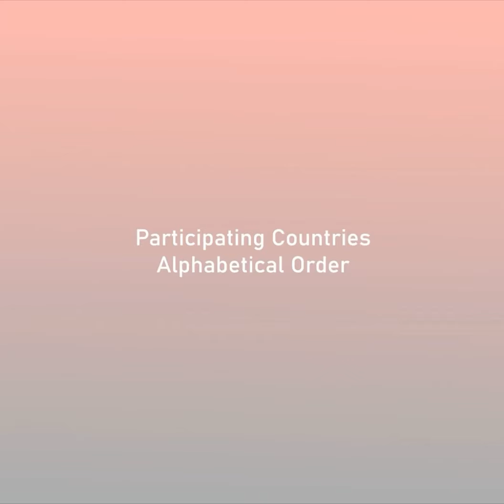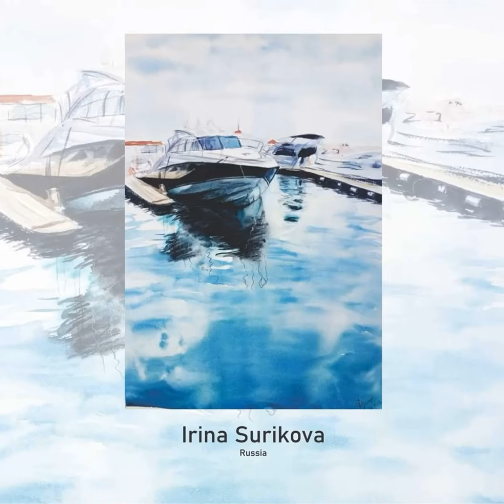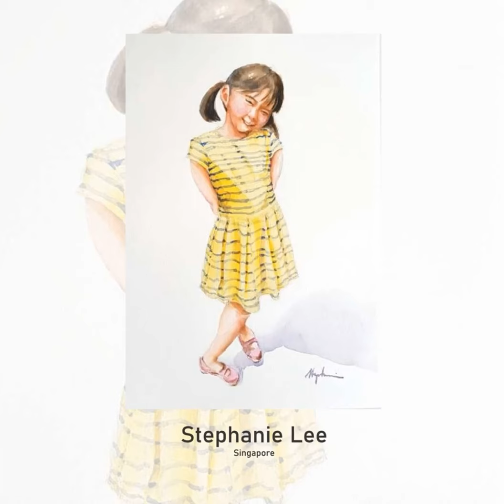Catalog of International watercolor exhibition in Museum of Kosovo November 18, 2019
Congratulations to all selected participants of the exhibition at the national Museum of Kosovo November 18, 2019